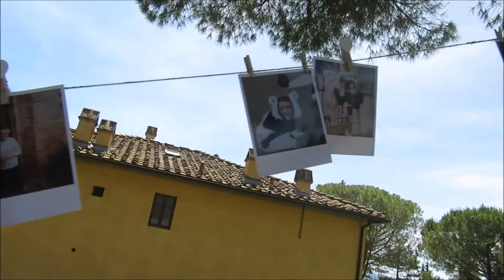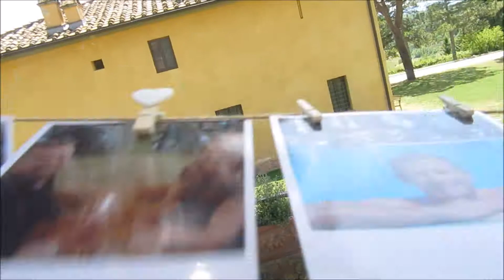TUSCANY ITALY TRAVEL VLOG | DAY 1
Hiiiiiii
So this month, my family travelled to Tuscany, Italy for my big cousins wedding. I brought my best friend Sean along with us and documented the beautiful trip.